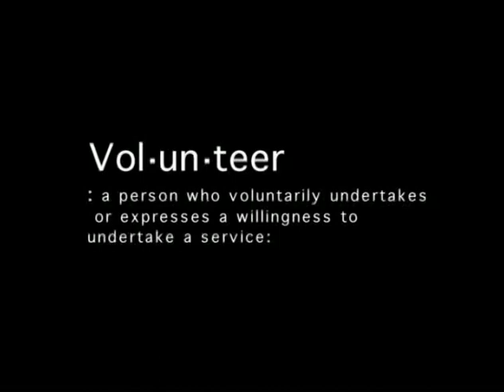Ironman Wisconsin Volunteer 2010